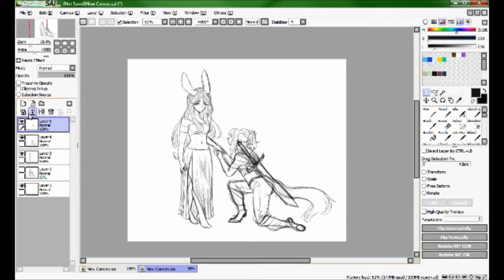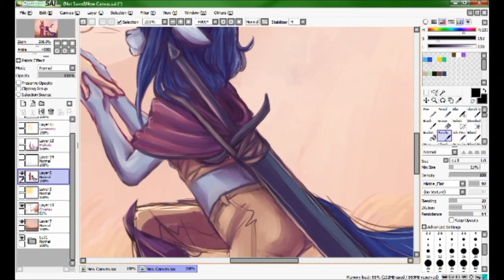Cut My Hair Speedpaint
Song: Cavetown- Cut my Hair remix
3 Hours
Picarto TV
XSplit broadcaster
Sai